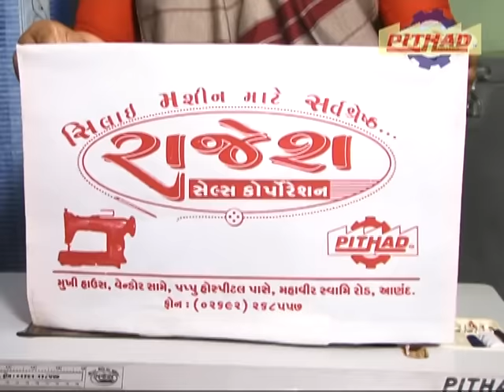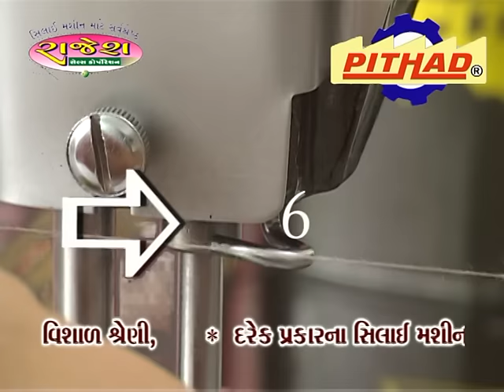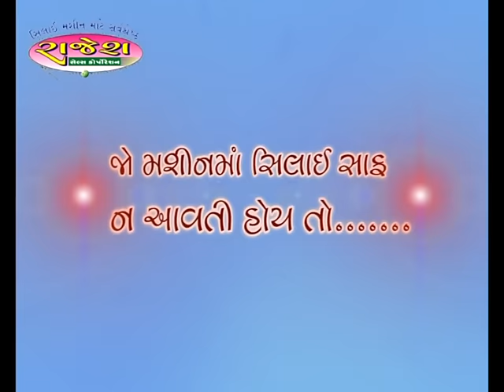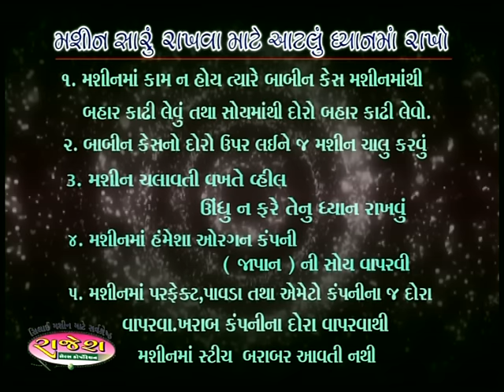pithad sewing machine